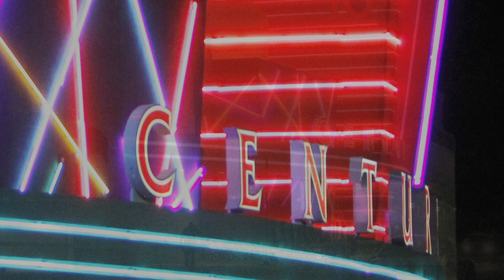Stephen B., survivor of the Aurora shooting - I Demand A Plan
Stephen Barton was shot in the mass shooting at an Aurora movie theater on July 20, 2012, in which 12 people were murdered and 57 others were wounded. Although the shooter had a history of serious mental illness and his psychiatrist had expressed concerns about his behavior to the university police, he was able to legally purchase 4 guns and 6,000 rounds of ammunition in the two months prior to the shooting.